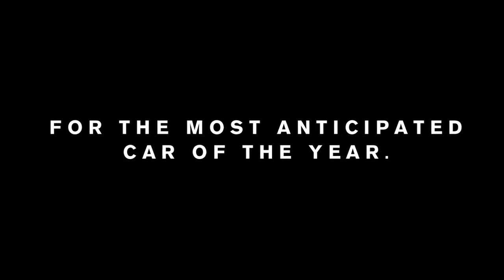Nissan Altima 3D Water Projection -|- Al Mahroos Design Centre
A very creative Nissan Altima 3D Water Projection advertising idea

-|- Al Mahroos Design Centre